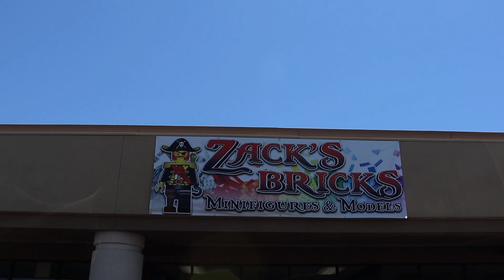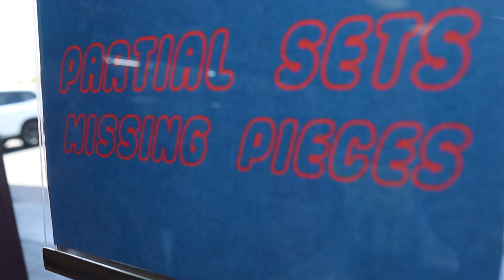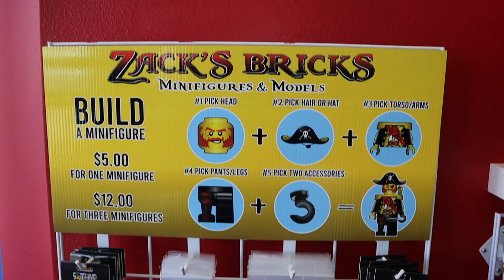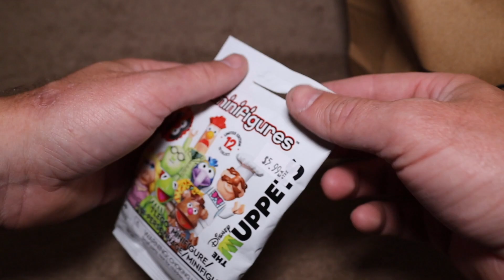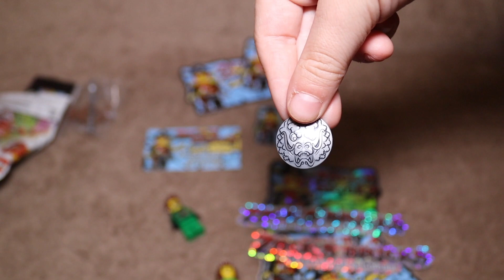Zack's Bricks (Phoenix, AZ) Lego Road Trip pt. 8/17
There are a LOT of Lego stores in Phoenix. This is the only one that isn't a Bricks & Minifigs or an official LEGO Store.